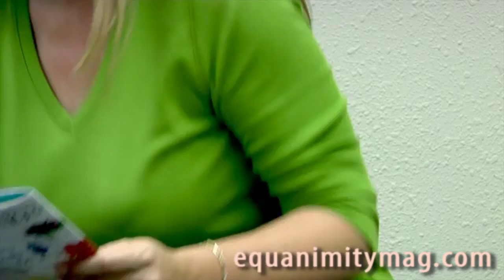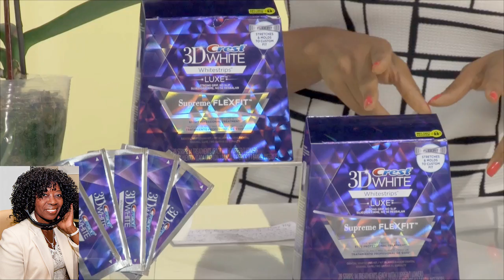Summer Beauty Milly Almodovar Produced for: Cantu Hair, Elizabeth Arden, Crest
Summer Beauty Prep
Beauty guru Milly Almodovar has the must-haves to get you Summer-ready from head to toe.

Milly Almodovar is a multimedia reporter, influencer, beauty editor, hispanic trends consultant, host, and brand ambassador. She has contributed to The Today Show, Wendy Williams, The Steve Harvey Show, The Fab Life, Good Day NY and  local outlets on beauty trends and tech.  You can also find her on her social media channels "beautylogicblog" sharing her beauty advice, and encouraging other women to pursue their dreams no matter what.
Milly was previously senior beauty editor of Cosmopolitan For Latinas and was a sought out expert for many brands (Covergirl, Elizabeth Arden, Etc).
Produced for: Cantu Hair, Elizabeth Arden, Crest